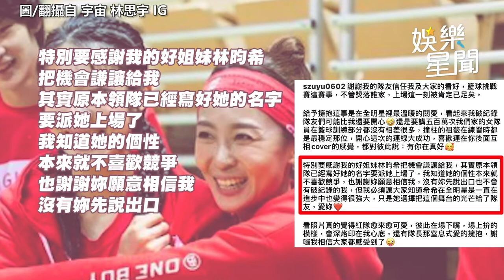學長紀錄不保！《全明星》王品澔「跳高飛過170」掀暴動｜娛樂星聞